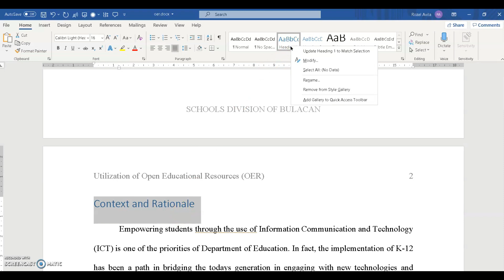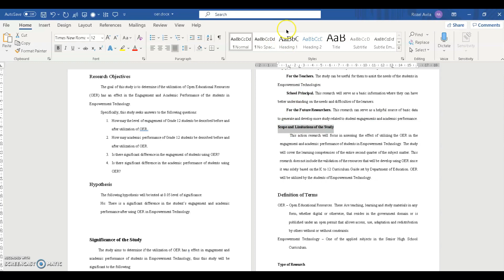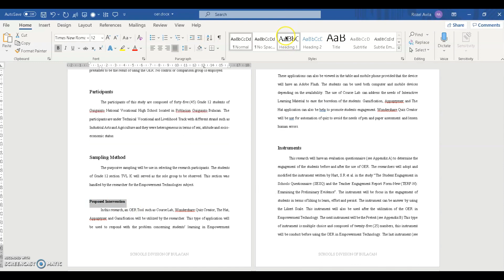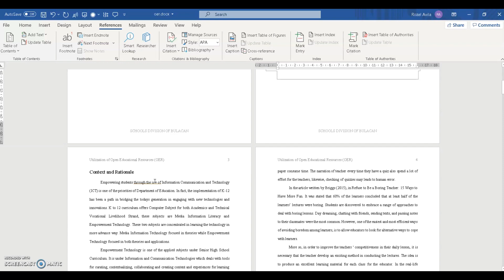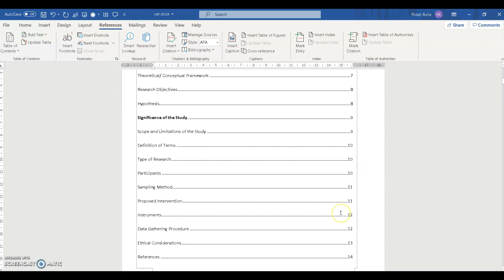Automated Table of Content using MS Word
Automated Table of Content using Microsoft Word.
Madali ng malalagyan ng Table of Contents ang mga Research, Thesis and Portfolio natin!